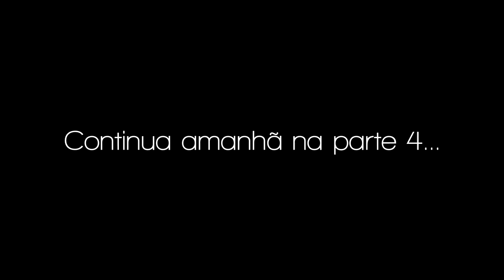MELHORES MOMENTOS #3 | A WAY OUT (Ft.Pukanita)